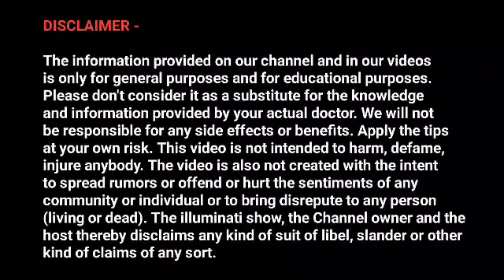4 Powerful Signs Of Brahmacharya Energy Transformation 🔥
4 Powerful Signs Of  Brahmacharya Energy Transformation 🔥

1. 30 days brahmacharya challenge
2. 90 days brahmacharya transformation
3. brahmacharya benefits
4. brahmacharya ka palan kaise kare
5. brahmacharya ke fayde
6. brahmacharya new video
7. brahmacharya channel

use.
1) This video has no negative impact on the original works (It
2)This video is also for teaching purposes.
3)It is positively transformative in nature.
4) only used bits and pieces of videos to get the point